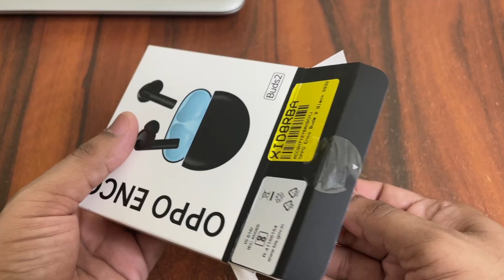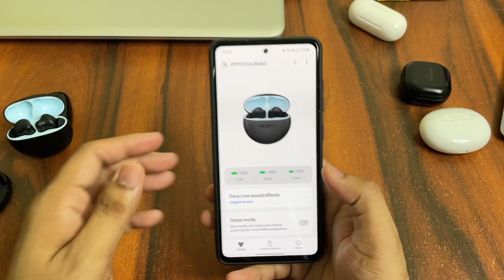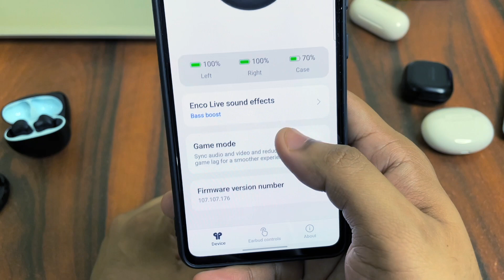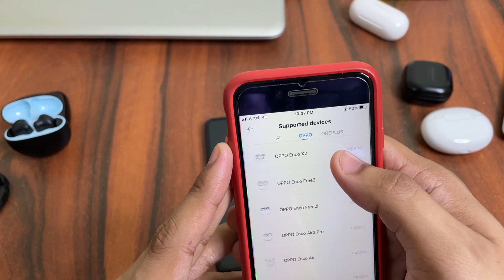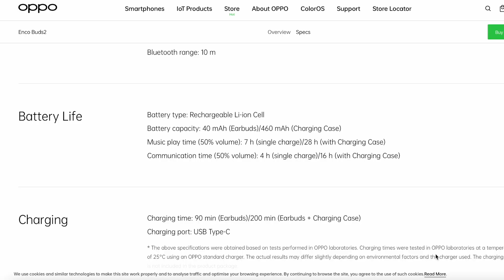Oppo Enco Buds 2 Detailed Review | Best TWS under 2000 ? *Hindi*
Hello YT!

I just ordered the Oppo Enco Buds 2 for testing and sharing my detailed experience with it for using it a day. Battery life will be updated on the pinned comment in next couple of days as that is still needs to be tested.

0:00 Intro
0:38 Unboxing
1:17 Build Quality
2:42 Basic Feature Summary
3:01 Hey Melody App
5:18 Call/Mic Test
7:18 Sound Quality
10:30 Battery Life
11:11 Gaming Test
11:36 Conclusion

Oppo Enco Buds 2
Oppo Enco Air 2 Pro

Thanks!